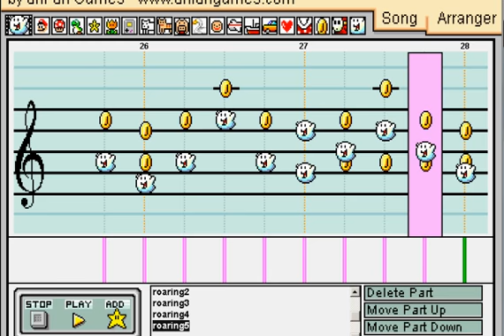Roaring Tides (Mario Paint Composer)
Just a quick thing I whipped up. It's my new favourite song from Clannad so I just went ahead and made this. I realize the release could have been better but I couldn't be bothered